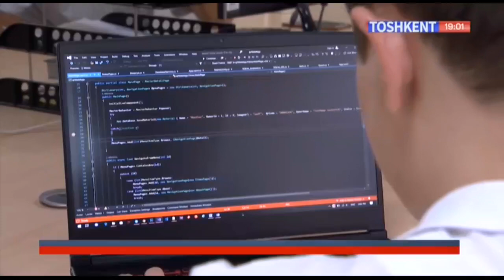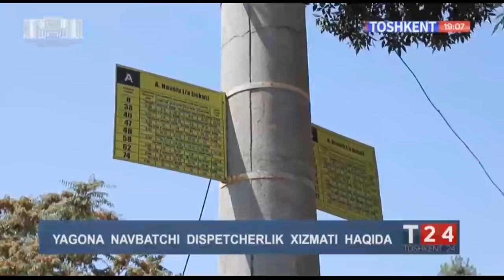Toshkent 24 | Пойтахтимиздаги ягона навбатчи диспетчерлик хизмати хақида [05.09.2019]